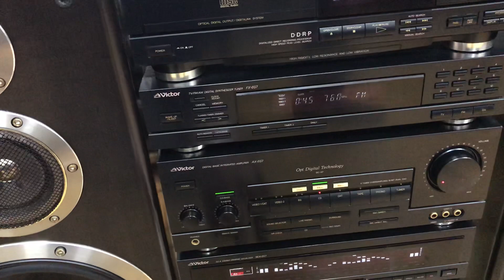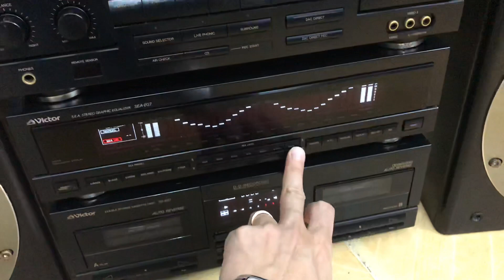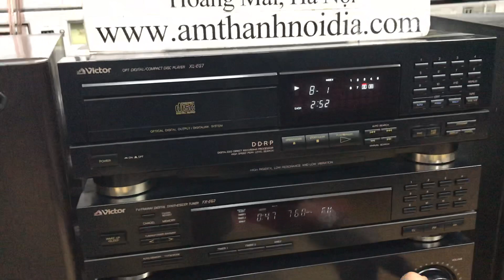Dàn đại Victor G7 đẹp nuột nà đã cập bến tại Thắng audio 0983698887